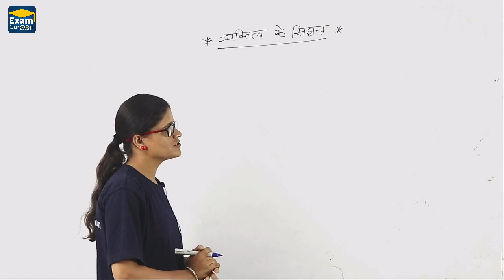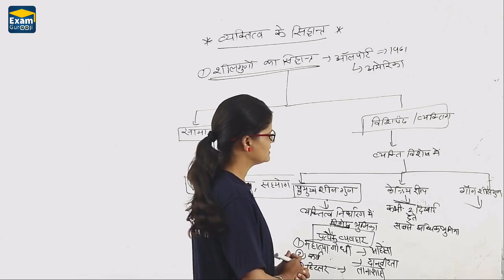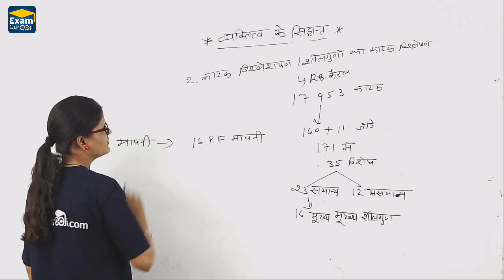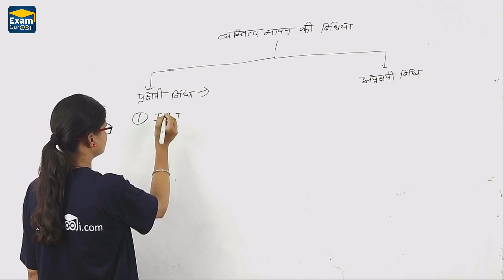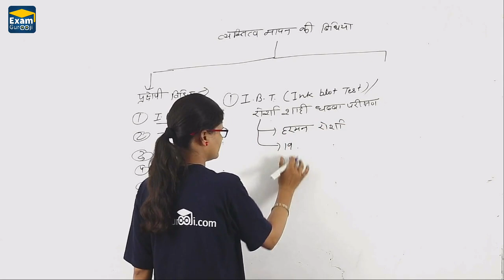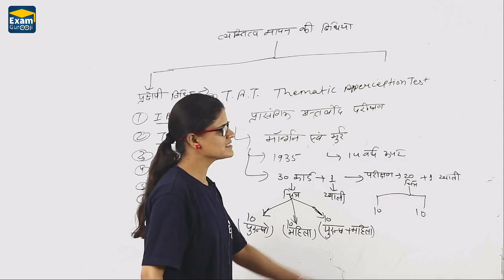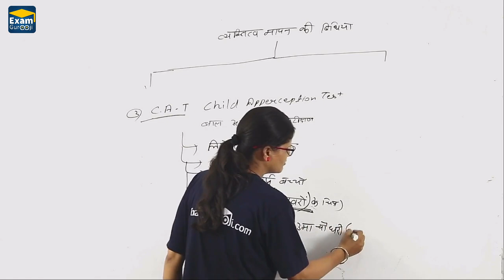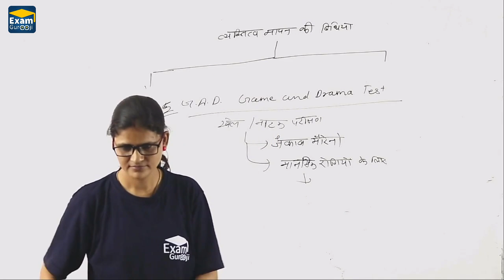MPTET | UPTET | REET | व्यक्तित्व का सिद्धांत-14 by Seema Dangi.....